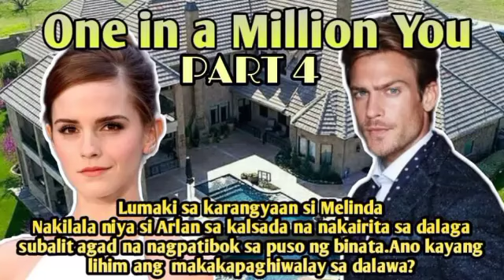One in a Million You - PART 4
Lumaki sa karangyaan si Melinda Nakilala niya si Arlan sa kalsada na nakairita sa dalaga subalit agad na nagpatibok sa puso ng binata.Ano kayang lihim ang makakapaghiwalay sa dalawa?

Related Channel
Maharlika tv
Kaalaman TV
Clarktv
Tinagalog
Jevera PH
Tinig Ph
Bulalord
Gazebo
Sankayjanjantv
Munting Kaalaman
Kra Stories

TRENDING Topics
Bitag Official

Alex Gonzaga
Jamill Agassi Ching
Jomar Lovena
Ivana Alawi
Raffy Tulfo
Zeinab Harake
Congtv
Brusko Bro's

Choox tv
Akosidogie
ML DiscipleGaming